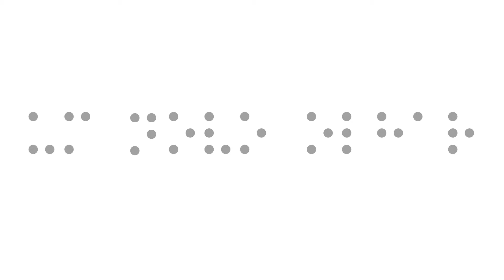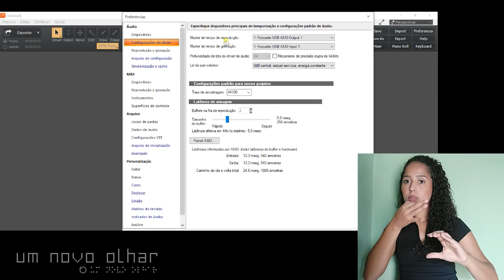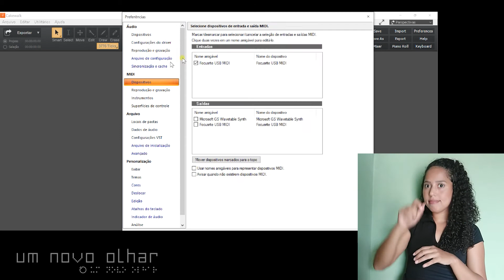Projeto UNO | Novas Tecnologias a Serviço do Coro Infantojuvenil | Marcelo Nelles| Aula 01 (Libras)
Se você acha que para realizar gravações de áudio são necessárias muitas ferramentas, esse primeiro vídeo te mostrará que com apenas alguns equipamentos básicos é possível conseguir um ótimo resultado. Nele serão apresentados: 3 diferentes modelos de placa interface de áudio para sua escolha, do mais simples ao mais complexo, com seus respectivos tipos de entrada, saída e regulagens; um teclado midi; um computador; acessórios como cabo USB, cabo midi, fone, microfone, adaptador, cabo para instrumentos, entre outros. Você também aprenderá formas alternativas de captação de áudio na ausência de um microfone, além de programas para edição. De forma bem didática, é possível aprender como conectar todos os equipamentos da maneira correta e algumas configurações iniciais no programa “Cakewalk”, para conectar a placa ao computador.